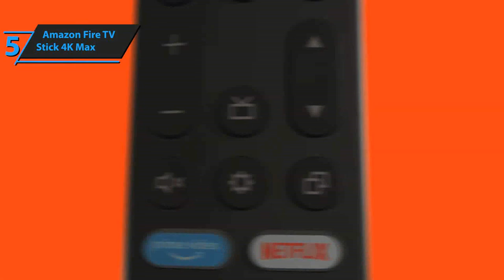Os 5 MELHORES Dispositivos de Streaming para TV em 2024 - Qual Comprar?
➜ Links para os melhores dispositivos de streaming de 2024 que listamos neste vídeo:

►BR Links◄

➜ 5. Amazon Fire TV Stick 4K Max
➜ 4. Chromecast with Google TV 4K
➜ 3. Apple TV 4K
➜ 2. Nvidia Shield TV Pro
➜ 1. Roku Streaming Stick 4K

0:00 Já se Inscreveu no Canal e deu LIKE no Vídeo?

Acabamos de apresentar os 5 melhores dispositivos de streaming de 2024. Em 5º lugar está o Amazon Fire TV Stick 4K Max, nossa escolha para o melhor dispositivo de streaming da Amazon. Em 4º lugar está o Chromecast com Google TV 4K, nossa escolha para o melhor dispositivo de streaming do Google. Em 3º lugar está o Apple TV 4K, nossa escolha para o melhor dispositivo de streaming da Apple. Em 2º lugar está o Nvidia Shield TV Pro, nossa escolha para o melhor dispositivo de streaming premium. E em 1º lugar está o Roku Streaming Stick 4K, nossa escolha para o melhor dispositivo de streaming geral.